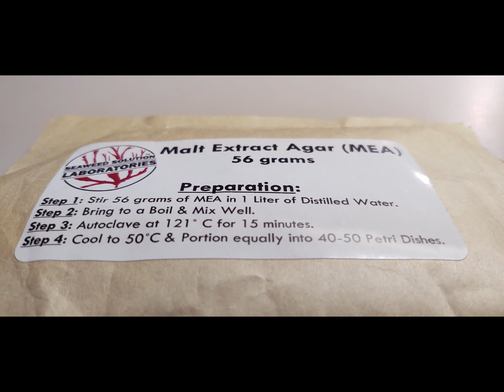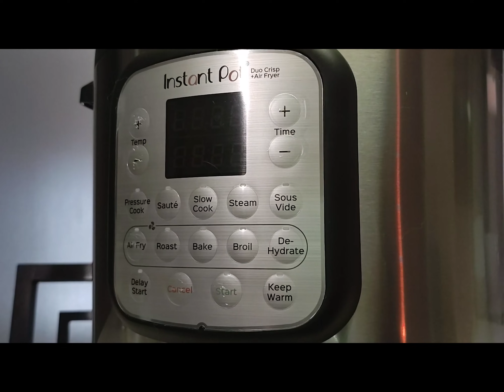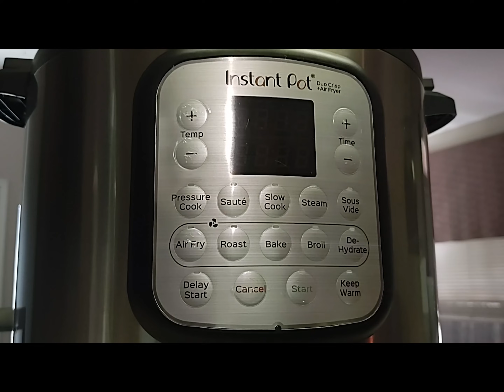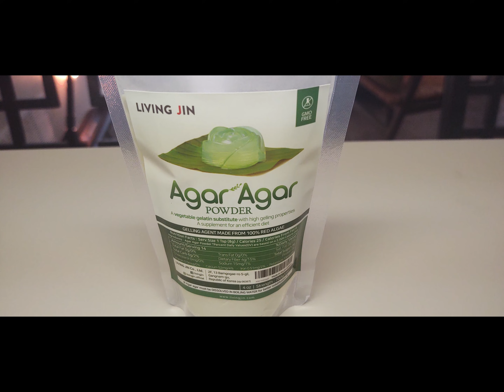Agar for Beginners MEA Home Mycology How to Get Started Cloning and Transferring with Petri Dishes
Agar for Beginners (MEA) Home Mycology Made Easy, How to Get Started with Cloning and Transferring using Petri Dishes. In this video we share an easy way to get started with AGAR, more specifically MEA... malt extract agar.

Our Agar Process when Cloning and working with Spores:
Plate #1 Water Agar and/or Extremely Light MEA

Plate #2/Transfer #1 MEA

Plate #3/Transfer #2 MYA

Thank you, mush love to you on your life journey, soul journey ~~~

Mycology is the Study of Fungi. We Grow Organic Gourmet and Medicinal Mushrooms.